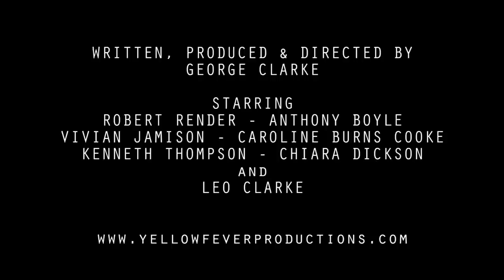ONUS Trailer (2014)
ONUS is the 5th no-budget feature from Belfast film maker George Clarke. Shot on location in Norway and Northern Ireland, the film is full of twists and turns, featuring amazing performances and drama which has left our reviewers struggling to describe it without giving too much away...

'A thought provoking disturbing slice of cinematic thrills' - Mike Leeder, Impact Movie Magazine (Full review